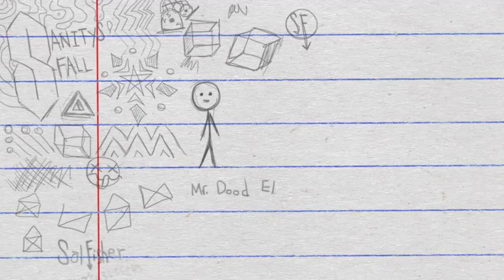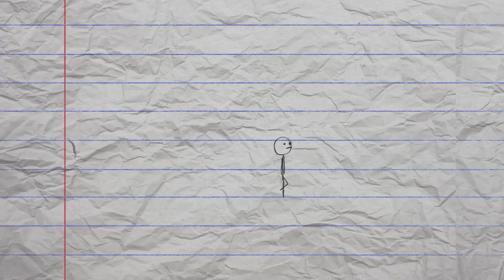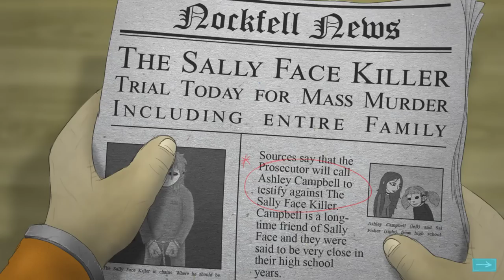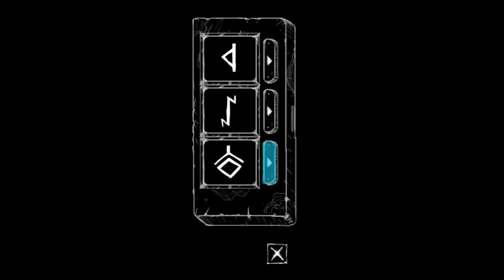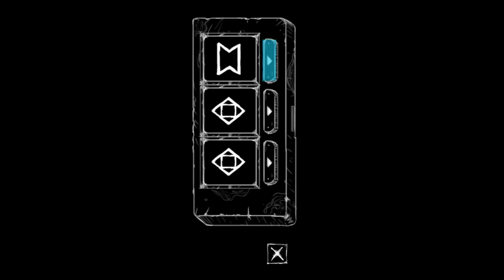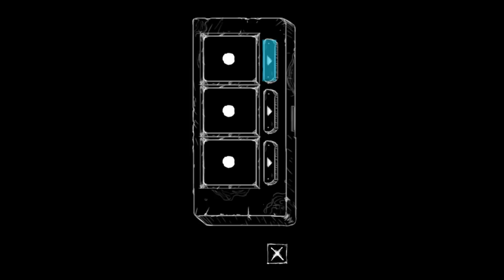SALLY FACE FULL EPISODE 3 THE BOLOGNA INCIDENT Walkthrough gameplay ALL PUZZLE SOLUTIONS - No comm.